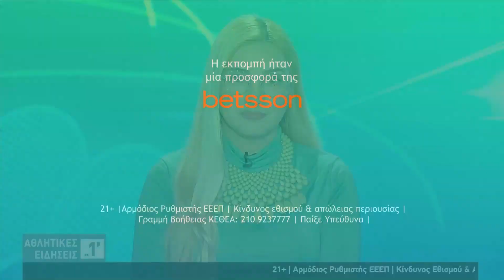Aθλητικές ειδήσεις σε 1’ powered by Betsson 14/03/24 | OPEN Ηybrid | Έλβη Μιχαηλίδoυ